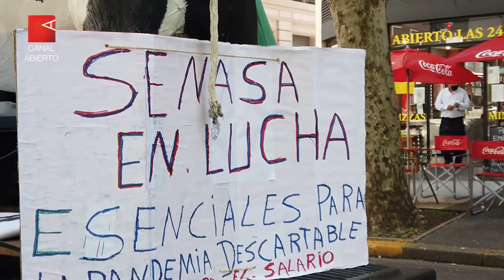Caravana de ATE, una protesta que retumbó en la Casa Rosada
Los gremios estatales de la CTA Autónoma concretaron hoy su jornada nacional de lucha en rechazo a las paritarias a la baja. Con paros, retención de tareas, cortes de ruta y marchas en distintos puntos del país reclamaron aumento de salario, condiciones laborales dignas y volvieron a presionar con la necesidad del impuesto a las grandes fortunas para que el costo de la crisis no se desplome sobre los trabajadores.

Los estatales de la Asociación Trabajadores del Estado, los docentes de Conadu Histórica y los profesionales de salud de Fesprosa coincidieron en una protesta que apuntó tanto al Poder Ejecutivo como al Legislativo.

En la Ciudad de Buenos Aires, y con el objetivo de respetar los cuidados sanitarios, la imponente caravana verde de ATE esta vez se movilizó en autos, motos y micros, ocupando las avenidas porteñas en el trayecto que separa el Obelisco del Congreso.

En el acto central, pasado el mediodía y frente al palacio legislativo Hugo Cachorro Godoy, titular de ATE advirtió: “Cuando asumimos esta nueva etapa dijimos que nuestra ATE con nuestra CTA Autónoma, así como habían estado al frente de las luchas contra el neoliberalismo iban a estar al frente de las propuestas y de los esfuerzos para impulsar una perspectiva de Estado democrático y popular en este nuevo tiempo de esperanza que se abría”.